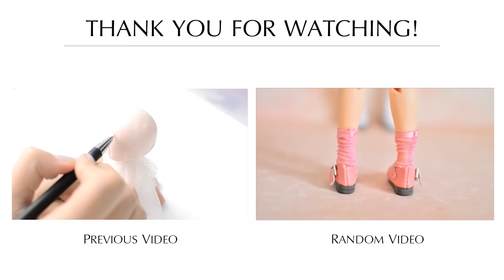self-adhesive DOLL WIG TUTORIAL - part 2 - GLUING THE HAIR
- exclusive tutorials, downloadable patterns & behind the scene photos
Hi my dear friends:) I'm here to share my wig making technique with you. I hope it helps  to create beautiful doll wigs:) If you tried my technique, please share your work with me. Tag me on your photos on facebook, instagram and flickr.
Have fun!:)

Tools and materials which you need:
- light weight tulle
- light weight nylon
- hair material (viscose, alpaca, mohair, etc)
- elastic band
- scissors
- glue

I'm using hybrid dolls in this project:)
Body: Azone Pure Neemo
Head: Obitsu

Level Plane by Riot